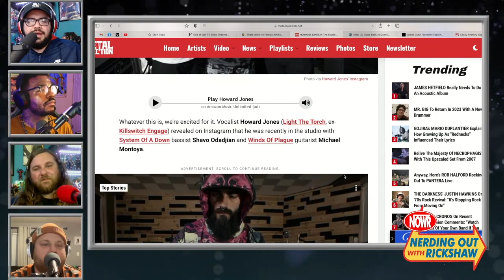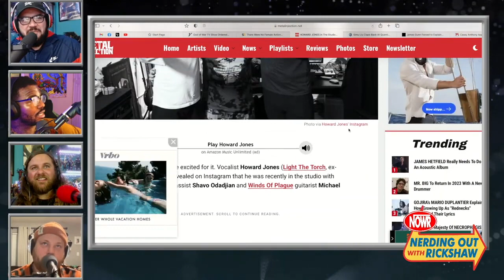Howard Jones is in the studio with SOAD and Winds of Plague members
This is a pretty weird team up to be honest!

Thanks @AdamonEarth for being on the show!

Follow all the social media for updates!